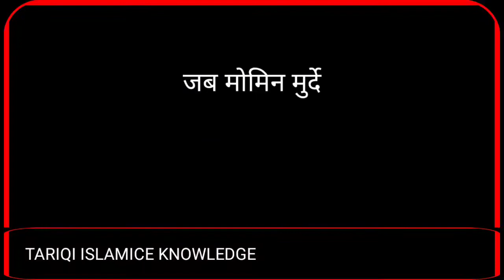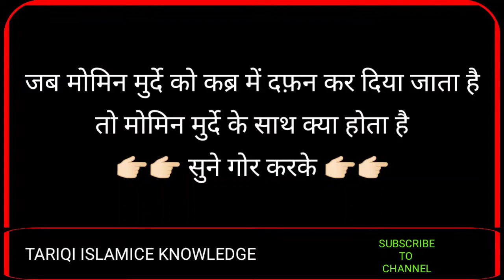जब मोमिन मुर्दे को कब्र में दफ़न कर दिया जाता है तो मोमिन मुर्दे के साथ क्या होता है_Qabarke Haalaat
CHANNEL NAAM